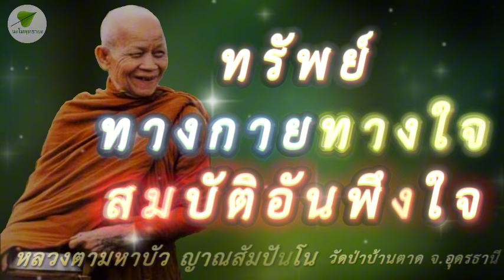ทรัพย์ทางกายทางใจสมบัติอันพึงใจ เสียงธรรมเทศนา หลวงตามหาบัว ญาณสัมปันโน